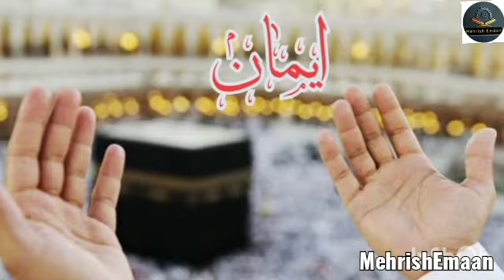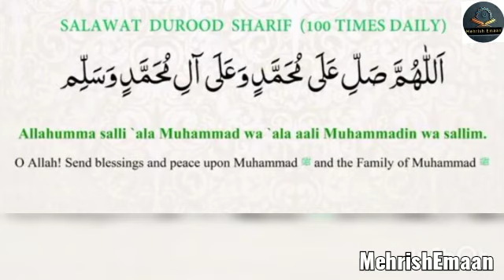Beautiful Salawat Durood||Solve All Your Money & Financial Problems#@mehrishemaan6759#FridayReminder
Beautiful Salawat--Durood 100 Times [HD]

Allahumma Sallie Ala Muhammad Wa'Aly Muhammad
Solve All Your Money problems Solution to all Your Financial Problems..."

Abdullah Bin ' Amir bin Al - As (R.A) reported I heard the Messenger of Allah Sallahu Alaihi Wasallam Saying:

 " Whoever supplicates Allah to exalt for me .Allah would exalt . him ten times.." ( Muslim)

Salawat Durood Shareef (100 Times Daily)

Allahumma Sali "Ala Muhammad Wa Ala ' Aali Muhammadin Wa  Salim.

O Allah ! send blessings and peace upon Muhammad Sal-Allahu Aalhi Wasallam and the Family of Muhammad Sal-Allahu Aalhi Wasallam.